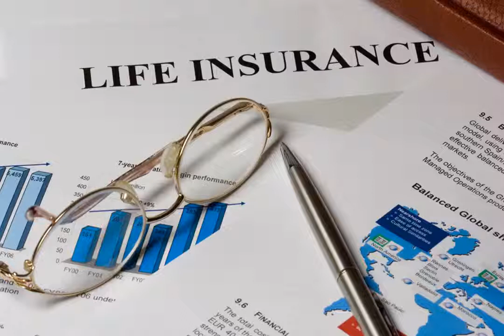How to Buy Life Insurance Online for Your Parents Business Idea